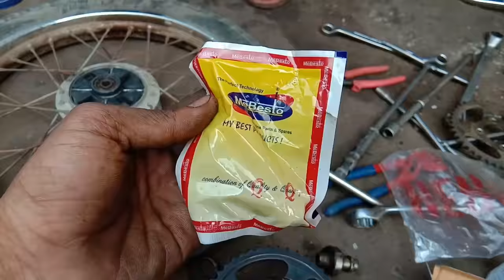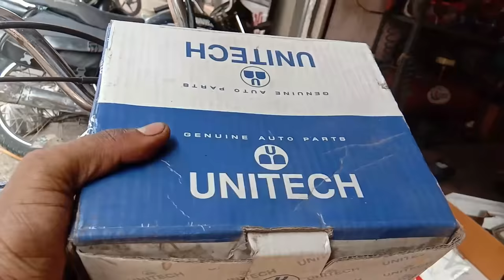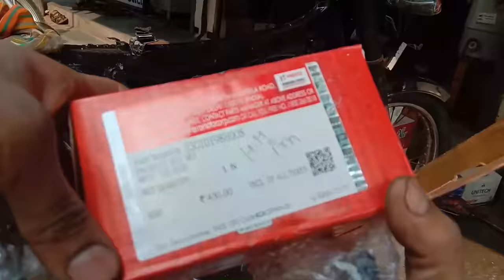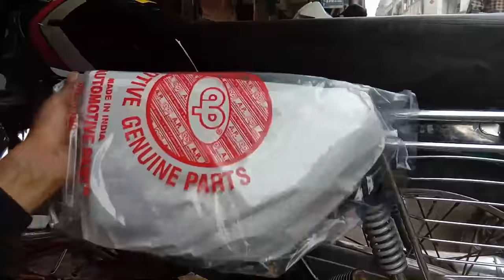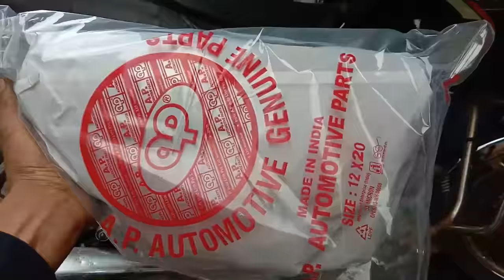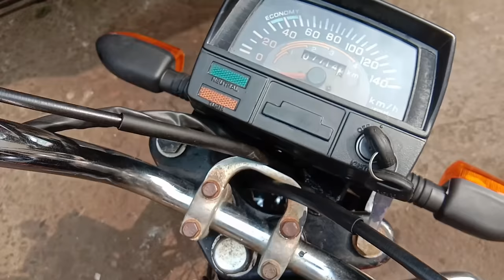Hero Honda CD 100 Full Restoration | Old Soviet Motorcycle Full Restoration 🏍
CD 100 Full Restoration Shreenathji auto Surat

Shreenath Gaudani